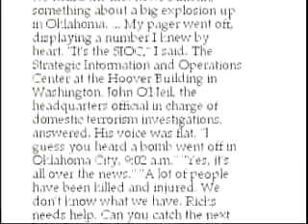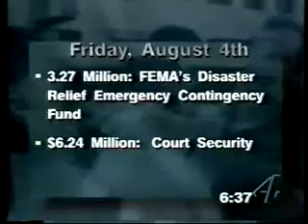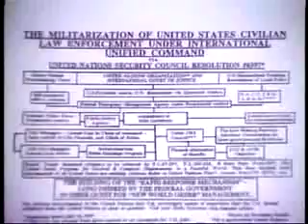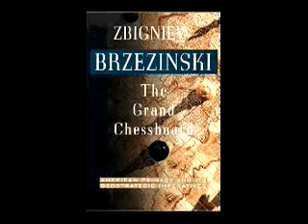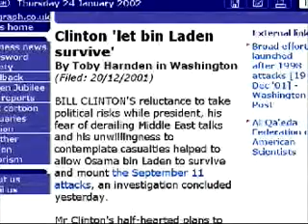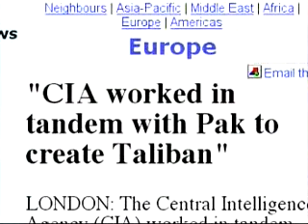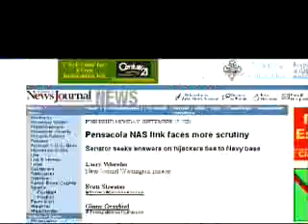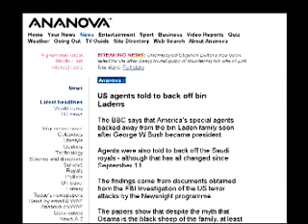911 trtt 5/17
911 trtt 5/17